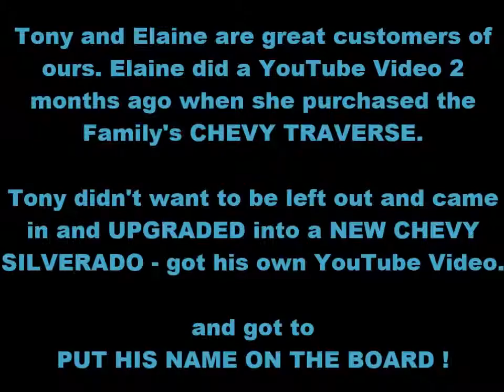HALL CHEVY CUSTOMER VIDEO - Chevrolet Dealerships in Chesapeake & Portsmouth VA -- 2014 Silverado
Tony and Elaine are great customers of ours. Elaine did a YouTube Video 2 months ago when she purchased the family's CHEVY TRAVERSE. Tony didn't want to be left out and came in and UPGRADED into a NEW CHEVY SILVERADO - got his own YouTube Video. And got to PUT HIS NAME ON THE BOARD!
If you are checking out Chevrolet Dealerships in and near Chesapeake, VA or Portsmouth, VA near zip codes 23322, 23323, & 23701 -- MAKE THE SHORT TRIP down the street  to check out our INTERNET DEALS & SPECIALS on 2014 Chevrolet Trucks.

Thank you for your business AGAIN, Tony and Elaine, and thanks for the video!

3412 Western Branch Blvd.

Here at Hall Chevrolet Western Branch our primary concern is the satisfaction of our customers.

We are conveniently located at 3412 Western Branch Blvd. in Chesapeake. Come see why over 100 customers have given us positive reviews online! Our commitment to customer service is second to none and that's why our Western Branch Chevy dealership is one of the premier Chevy dealers in the state of Virginia!